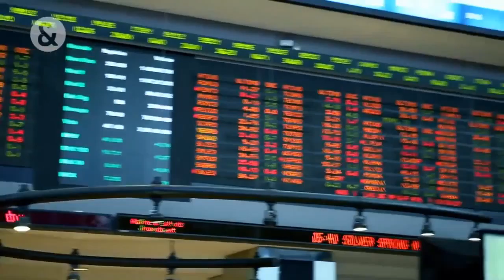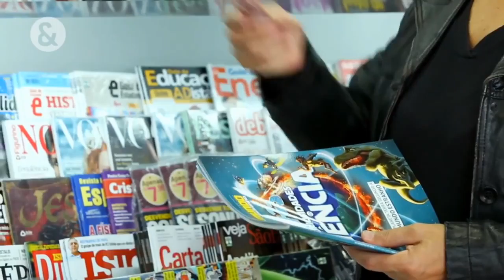Nova classe média - Fecomércio SP entrevista Dawid Bartelt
Em vídeo da Fecomércio SP especialistas debatem a até onde a chamada Nova Classe média é um mito ou realidade. Dawid Bartelt, diretor da Fundação Heinrich Böll no Brasil, é um dos entrevistados  - Min 6:10.